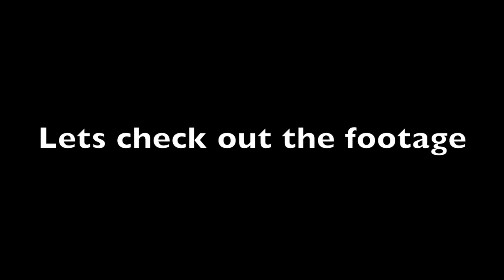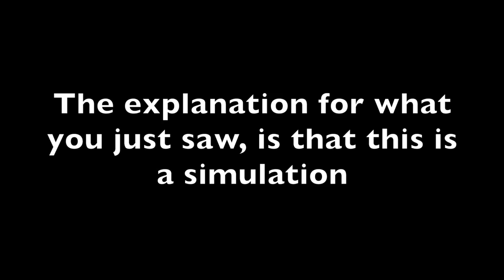Part 3.1 Best footage yet! Definitive Proof: ball and FE models are wrong, we are in a simulation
Reality Witnesses is a TEAMYAHAWASHAI production between Jason Laufenberg of Awake Souls, and Ronnie Harris of the The Limitless Channel. Together we are Yahawashai News Network (YNN). Your best community for top news and information regarding Christianity, simulation reality and flat out proofs!

The main things TEAMYAHAWASHAI teaches are

1) Earth is fixed and immovable (heliocentrism is the STRONG DELUSION)

2) The AE map/model is impossible (created and disseminated primarily by the freemasons to destroy the credibility of the Bible with an easily debunked model that they have worked so hard to try and link the Bible to)

3) We are in a simulation/realm (the material reality we have all been taught by "scientists" that goes back to the ancient Greek philosophy of atomism is impossible)

4) The Creator of this world is the author of the Bible YHWH pronounced YaHaWaHa and his SON and only begotten is our Savior Yahawashai who died on a torture stake for us and was resurrected . (there was no letter "J" until about 500 years ago which is about the time that the STRONG DELUSION was rolled out)

5) THE TRUE HEBREW CALENDAR. (The TRUE HEBREW CALENDAR is Luni-solar and the 1st day of the 1st month is the 1st New Moon sighting after the equinox) Link to current TRUE HEBREW CALENDAR

 6) The trinity is kabbalism.  (The 3 is 1 doctrine is just 3 parts of the sefirot and is labeled “Christian kabbalism”)